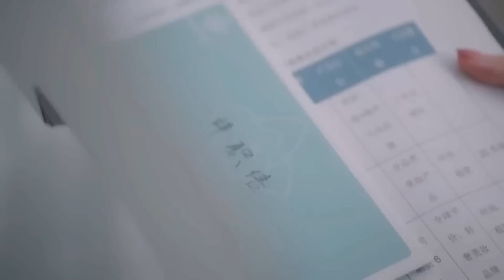في الاجتماع، أعطاها الرئيس له صفعة على وجهها لأنها سرقت فكرة فتاته! | حان وقت الحب